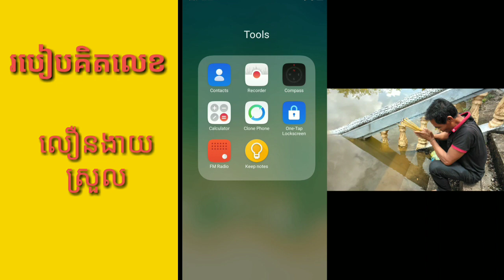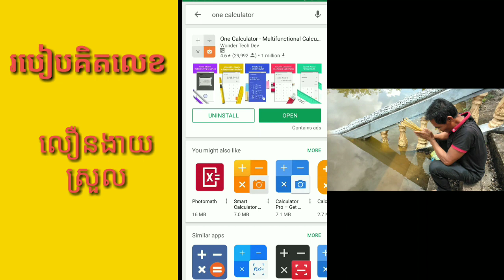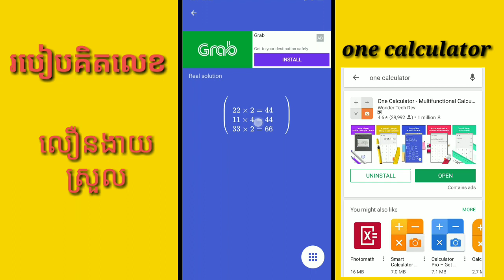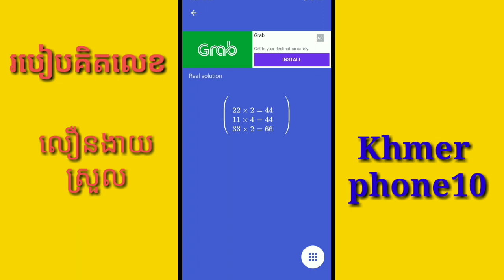កម្មវិធីគិតលេខលឿន ងាយស្រួលបំផុត ! one calculator phone technology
one calculator,
one calculator camera,
one calculator app,
one calculator - multifunctional calculator app,
one calculator photo,
one calculator scan,
one calculator video,
one calculator multifunctional calculator app apk,
one calculator multifunctional calculator app download,
all in one calculator app,
cone calculator,
cone calculator for sheet metal,
cone calculator flat pattern,
cone calculator app,
cone calculator template,
craig russell cone calculator,
loan calculator,
loan calculator excel,
loan calculator app,
loan calculator visual basic,
loan calculator javascript,
loan calculator java,
loan calculator in c++,
loan calculator in hindi,
loan calculator formula,
loan calculator khmer,
como usar o one calculator,
all in one calculator pro apk,
cara pakai one calculator,
private zone calculator,
fat burning zone calculator,
1+= in one plus calculator